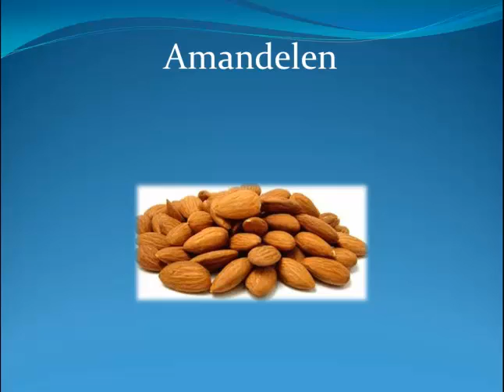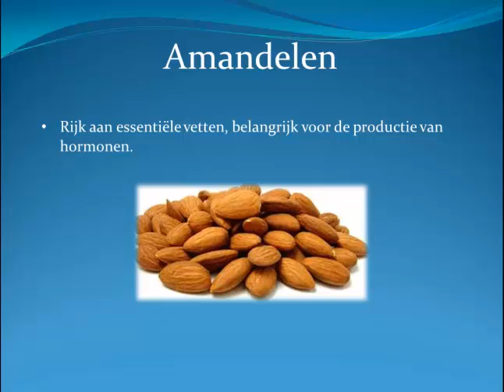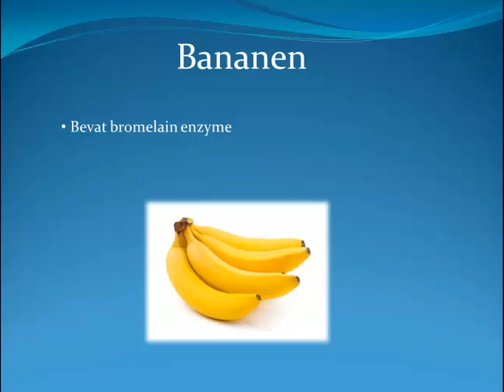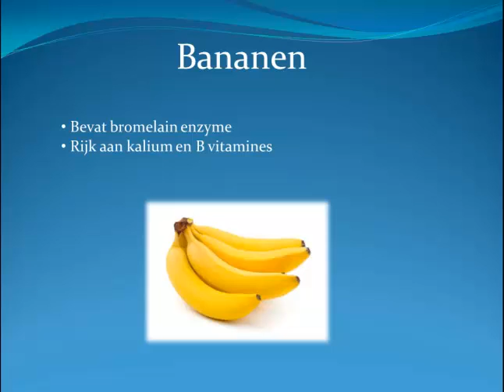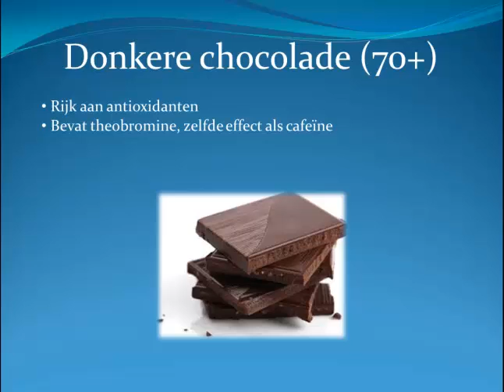6 voedingsmiddelen om je libido te boosten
Wist je dat libido problemen met natuurlijke ingrediënten goed opgelost kan worden? Mijn persoonlijke favoriet is zeker amandelen vanwege de goede vetten.